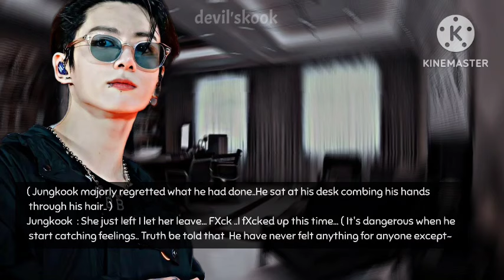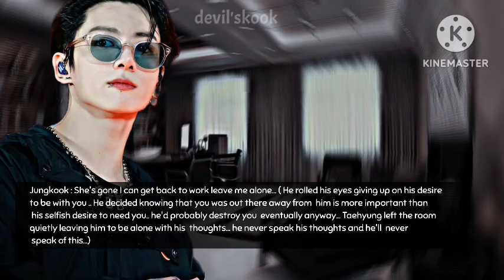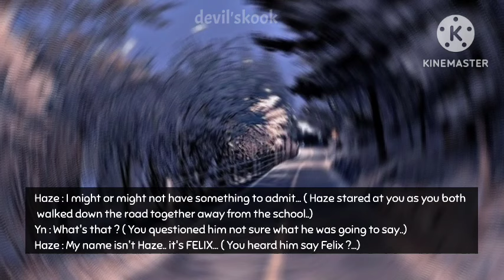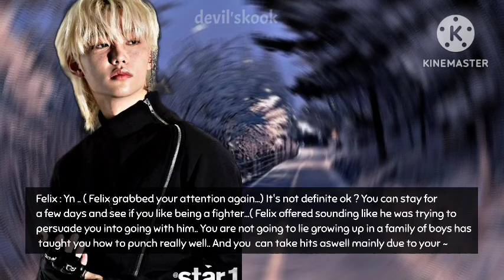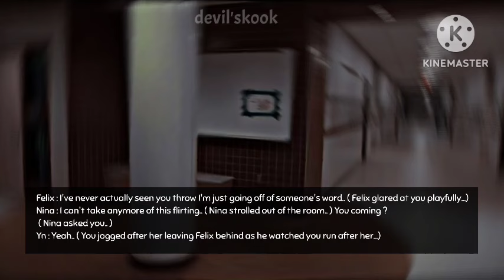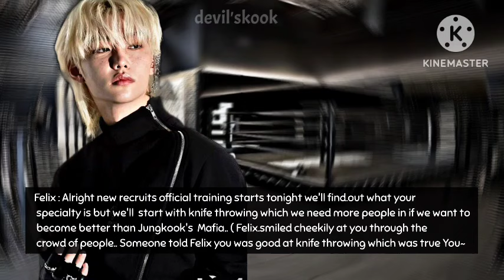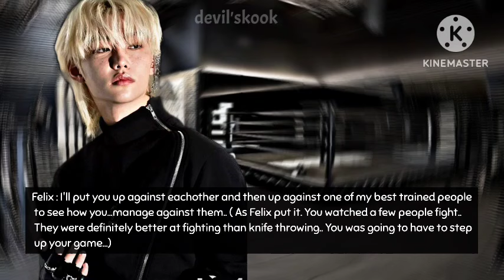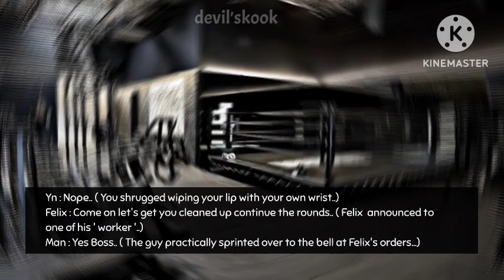Jk ff | GANGSTA'S PARADISE SEASON 1 Ep.15 | Jungkook ff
Jk ff | GANGSTA'S PARADISE Ep.15 | Jungkook ff

🖤 Video : Kinemaster

Owner : devil'skook